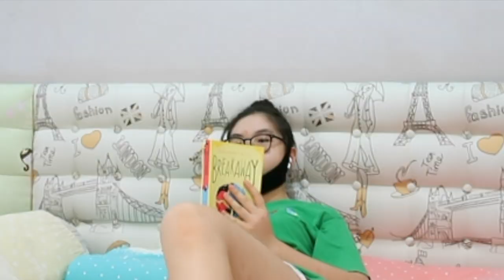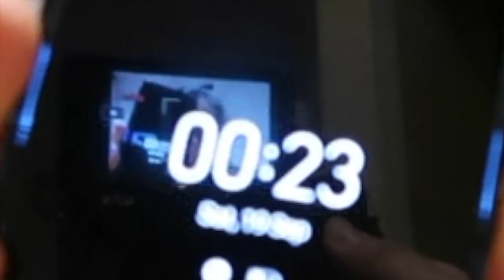Slim jaw and face band review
Slim face in 2 weeks? I wore a face lifting band and here is my result. Hey.. Don't laugh at me :( raise yo hand if u dont have a sharp jaw too and it's alright if we dontt! :((

✩FAQ'S✩
Name: Demetra
Age: 16
Sub count: 260 dumplings
hi i'm doing these for fun bcoz it releases my stressss tq!